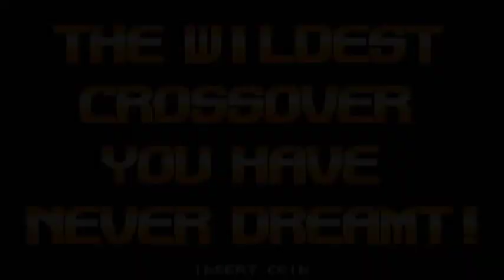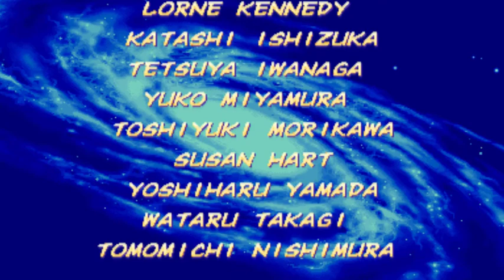🌍 Se Abren las Puertas al Multiverso | Retro Oldies | Xmen vs Street